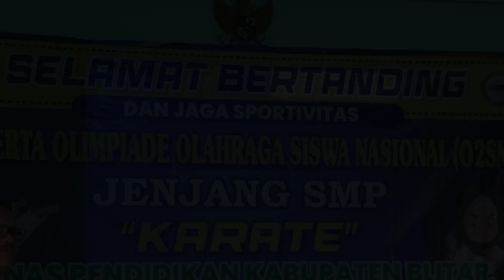JUARA 1 dan 3 Penampilan Tim O2SN Karate UPT SMPN 1 SUTOJAYAN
Penampilan kontingen karate UPT SMPN1 Sutojayan pada Kejuaraan O2SN Kabupaten Blitar.